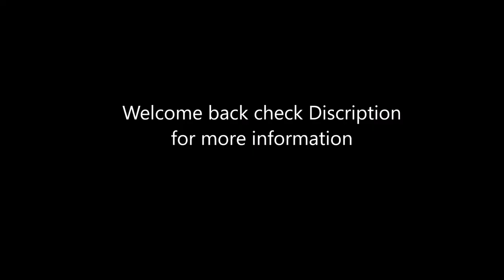Fortnite: Battle Royal Chapter 4 Season 1 Week 11 Quests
This is my chapter 4 season 1 Quest guide of Fortnite: Battle Royal. I will be attempting all Quests. I hope you like it and have a great  day.

In this video I will be completing Week 11 Quests.

Week 11 Quest Hide in a haystack, a leaf pile, and in a giant snowball in a single match 0:00-3:27

Week 11 Quest Deal damage with assault rifles 3:28-5:09

Week 11 Quest Damage opponents from 30 or more meters with a Rocket
Launcher 5:16-7:58

Week 11 Quest Fall 3 stories or more into a big bush 8:09-10:27

Week 11 Quest Travel distance 10:45-13:32

Week 11 Quest Open Chests 13:48-18:17

Week 11 Quest Earn 50,000 XP in Creator Made Experiences 18:24-28:35